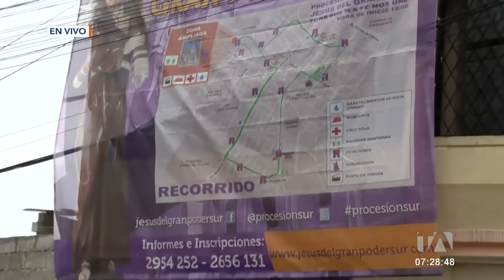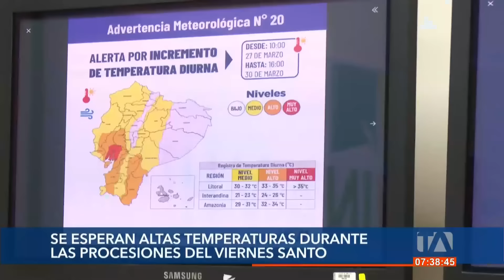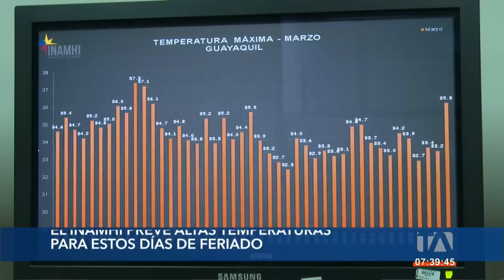Noticiero de Ecuador (Emisión Matinal 29/03/2024)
Revise las noticias más destacadas de Ecuador en su Noticiero 24 Horas (Emisión Matinal) de este viernes 29 de marzo de 2024.